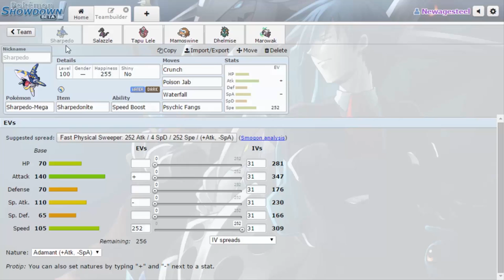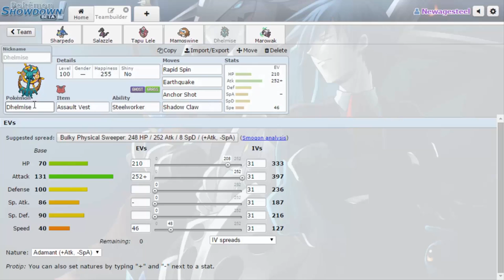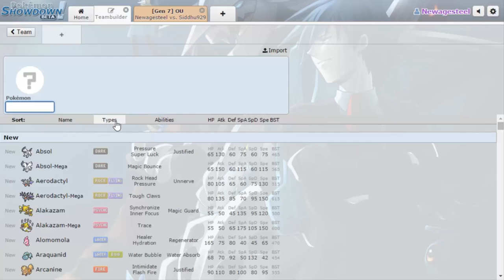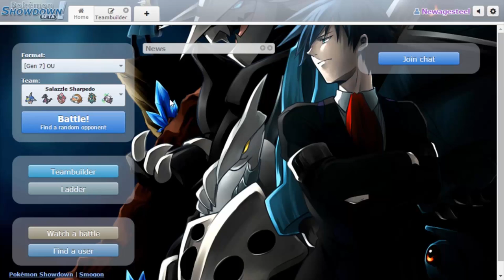Pokemon Showdown Laddering Session Ep.38-Dazzlin these Azzlez with my Salazzle! (Gen7 OU)